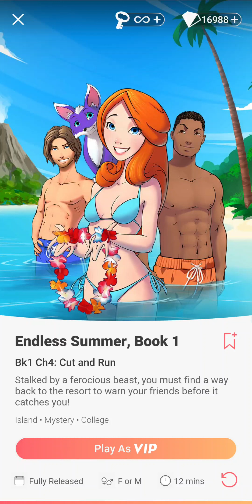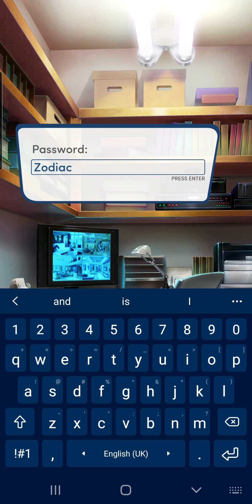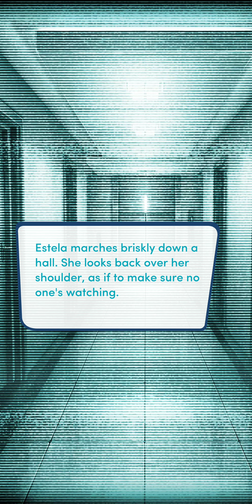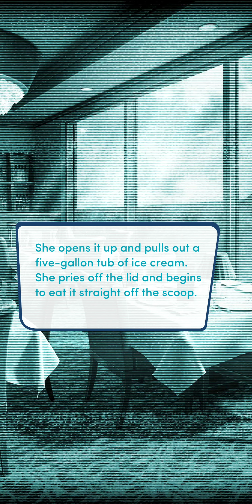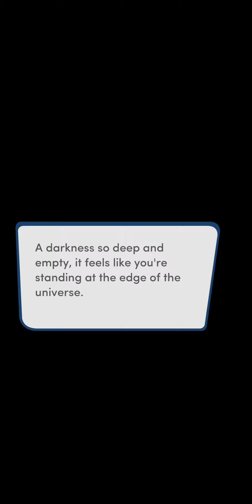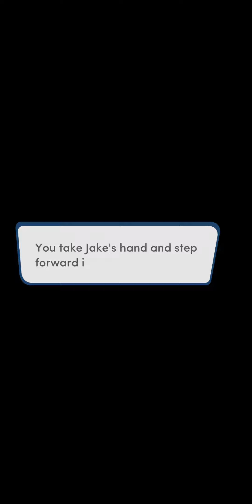Choices: Endless Summer, Book 1 - Act 1, Chapter 4 | ♀️ Female MC | ❤️ Quinn (Diamonds Used 💎)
Choices: Stories You Play - Endless Summer, Book 1

Act 1, Chapter 4: Cut and Run
Stalked by a ferocious beast, you must find a way back to the resort to warn your friends before it catches you!

Gender: Female
Personality: Kind and Sympathetic
Love Interest: Quinn